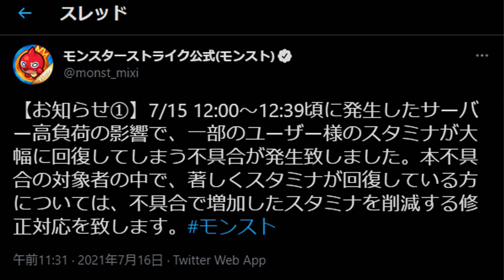【モンスト】君は大丈夫？空前絶後の不具合が大発生中！？【ぎこちゃん】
ぎこちゃんです。今日も動画を観てくれて本当にありがとう！

の二名で編集しております！

◆人物概要

　2015年7月頃よりUUUM所属

　・出演歴
　　テレビ東京系　『最強エンターテイナーGameLive』
　　テレビ朝日系　『ひかくてきファンです！』
　　TOKYOMX       『遊戯配信 e-Strangers』
　　　　　　      『みんなでつくる『みんチャン!』』
　　TVCM モンスト『モンストプリズン』